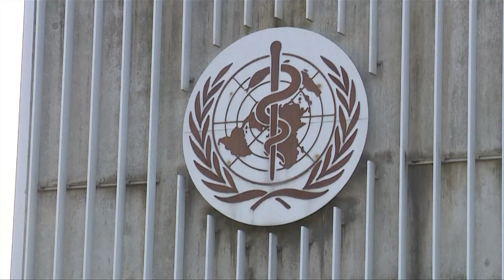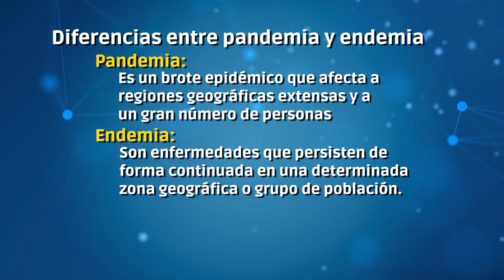Pandemia del COVID 19 podría ser endemia en 2024